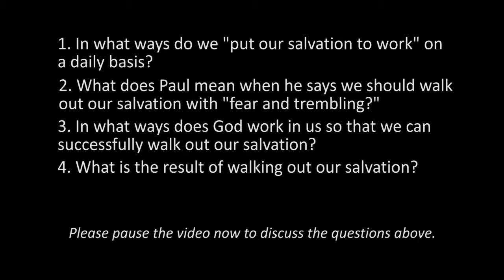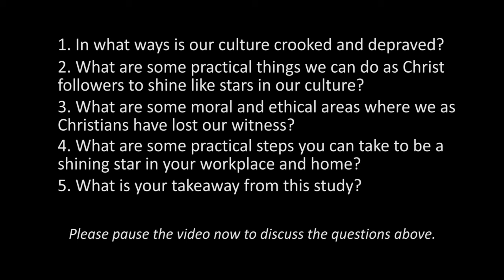Shine Like Stars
Embark Ministries